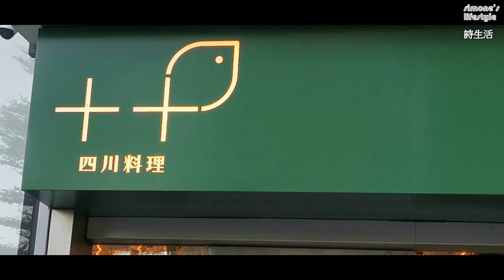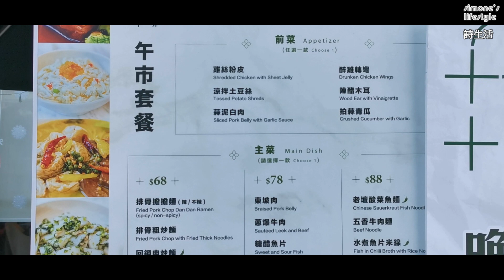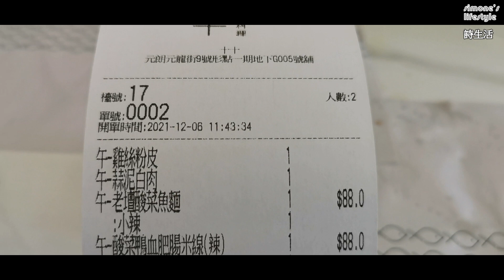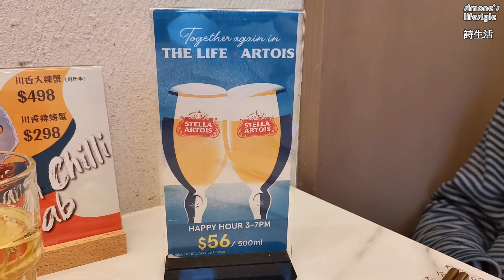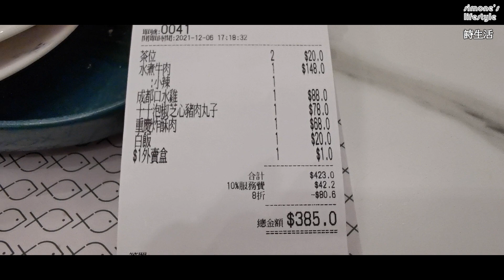[元朗講飲講食] (20) 川菜篇------十十四川料理, (2022, 6月份更新, 有網友通知此店近日轉差了), 綠意小清新文青風, 悠然放鬆, 好chill, 好relax.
Twin Musicom的《We Wish You a Merry Christmas》，取得「Creative Commons 姓名標示 4.0」授權。

[元朗講飲講食] (20) 川菜篇 十十四川料理, 是一間性價比高的新派老川菜, 綠意小清新文青風, 悠然放鬆感不下於寫意的cafe, 好chill, 好relax.